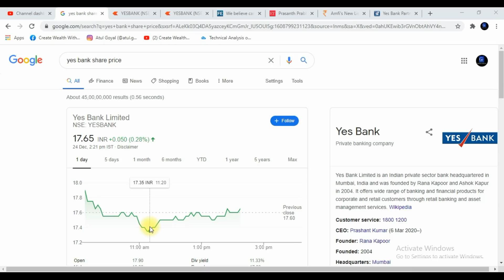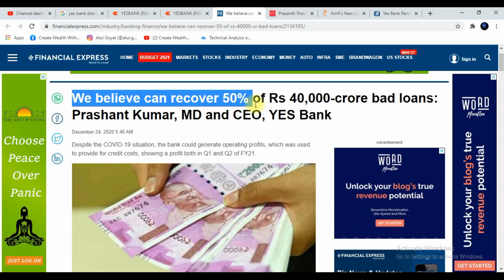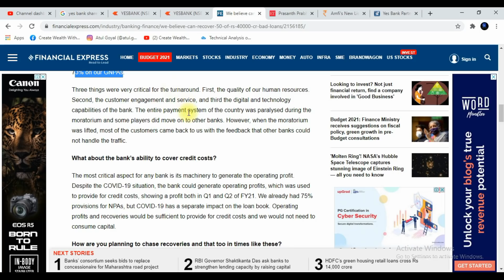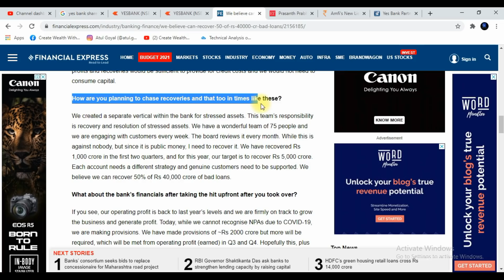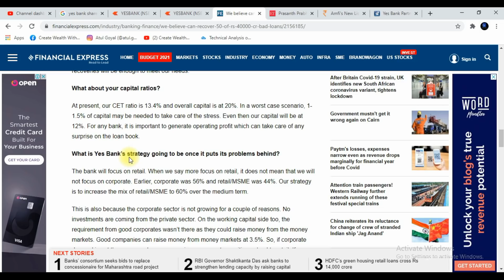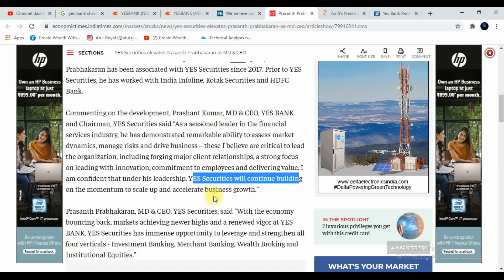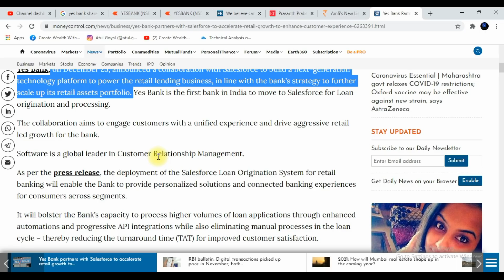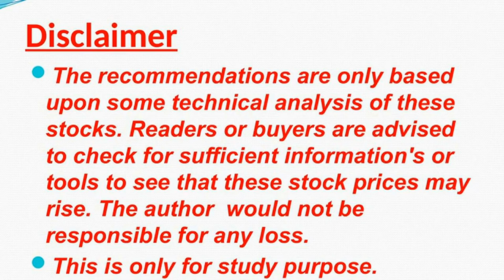Yes Bank Target | News